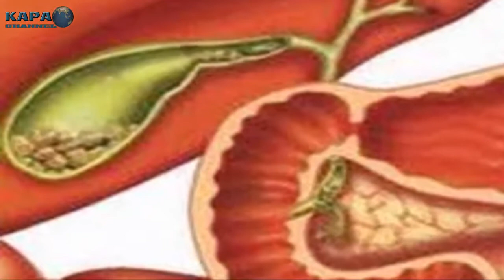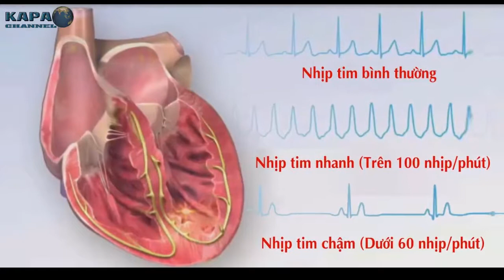Những Lợi Ích Và Tác Hại Cần Biết Dành Cho Người Nghiện Cà Phê - KAPA Channel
Uống từ 1 đến 2 ly cà phê mỗi ngày có thể giúp cơ thể sảng khoái, linh hoạt. Tuy nhiên, dùng thường xuyên với liều cao hơn có thể gây nghiện và mang lại những tác hại tiêu cực

► CÓ THỂ BẠN SẼ THÍCH:
Bí Mật Sâu Kín Của Loài Động Vật Nguy Hiểm Bậc Nhất Đối Với Con Người
Bí Quyết Trẻ Lâu Từ Những Loại Trái Cây Màu Đỏ Mà Phụ Nữ Nên Biết - KAPA Channel
Sau cơn mưa lớn, thành phố bị bao phủ bởi "tuyết" nhưng ai cũng sốc khi biết sự thật